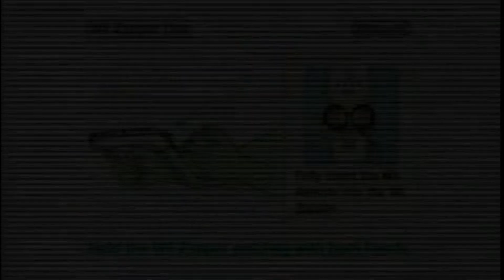Cabela's Dangerous Hunts 2013 Wii gameplay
Cabela's Dangerous Hunts 2013 is ambitious. When the game was released, in the box there was a sensor  called Wii Vitality Sensor, that measured your heart rate. And if your heart starts beating faster you get penalties. But if you keep your heartbeat at normal levels then you can zoom farther on your reticule. And if you keep your hands steady and shoot calmly you deal more damage and get a steady shot bonus. So if you get agitated and shoot frantically, you’re going to have it harder in the game. Also, if you don’t have the sensor, don’t worry, I didn’t have it either. I bought the game used without a sensor. So you can play it normally too.  Also the special gun in the box had two sensors, and you had to hold the controller in an uncomfortable position.  As for the game modes, you get the campaign, the on rails shooter part, and a co-op mode called Maneater, where you and a friend shoot waves of animals. The campaign is straight forward and is dramatic. It even has some epic moments. I love that they added the option to run in the game. And I like the way the game shows you where you have to go. And also the campaign has some epic moments. It’s a really nicely made game, and with the 3 modes, it feels like a complete package.